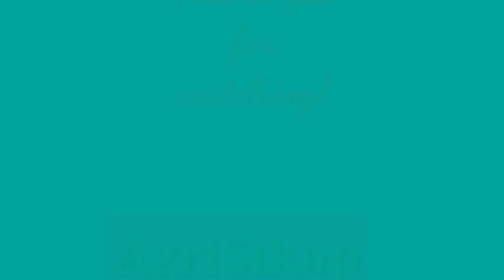MANO-MANO NA PAGTATANIM NG PALAY | Hybrid Rice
Welcome to @AgriSikapFarm channel ( @agrisikap  )

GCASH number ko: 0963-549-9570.